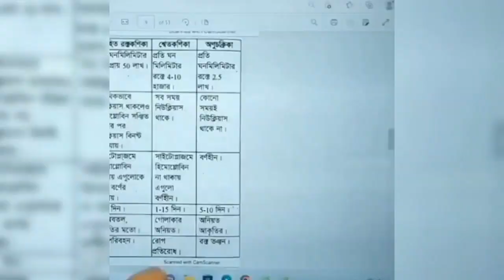অস্থির বাঙালি (Part=7) 😀 Osthir Bangali | Funny Videos | Funny Memes| Funny Facts| Lite Memes.